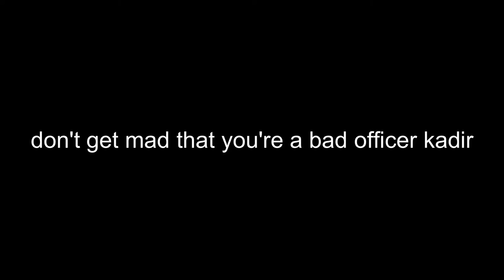i ragequit from becoming a cop